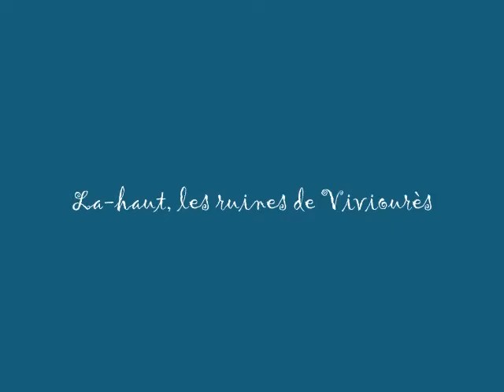le château de viviourés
Balade sur l'Hortus